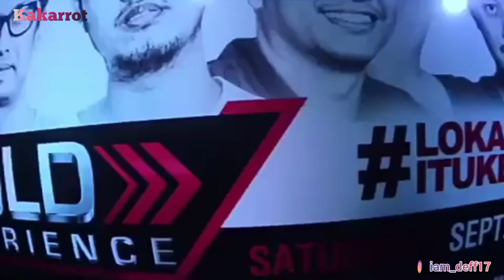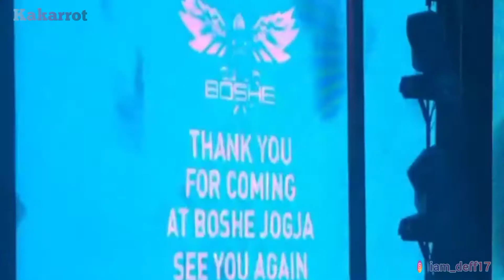Berdetak remix dj cinta membawa derita_all night dj....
Tekan lonceng notifikasi untuk mendapatkan update video terbaru Jantung Berdetak